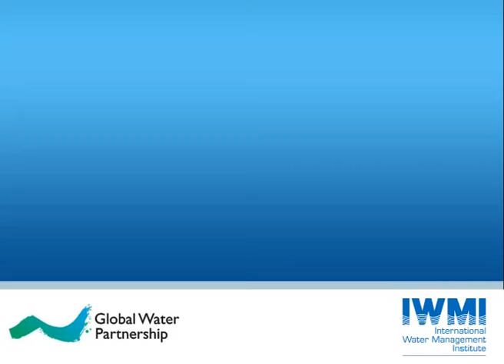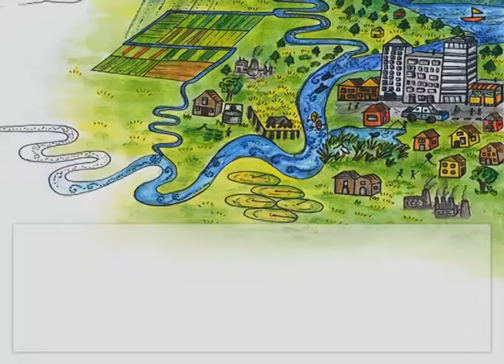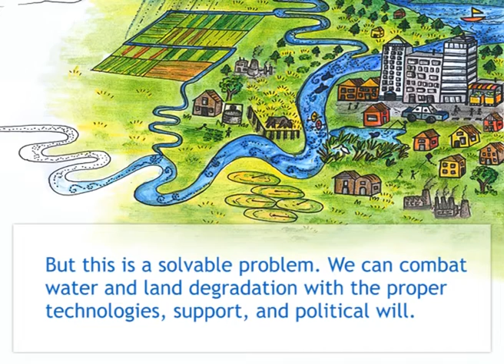Water and land degradation - Andrew Noble (IWMI) - Part 2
This interview is a continuation of Dr. Andrew Noble's interview on water and land degradation. Dr. Andrew Noble continues his discussion of the "slumbering giant" and discusses ways in which farmers can prevent water and land degradation.  We have the technology but we need political will, good policies, and global support to successfully address this issue.